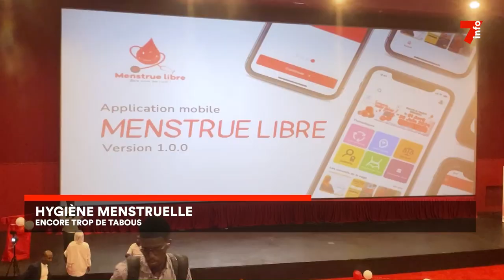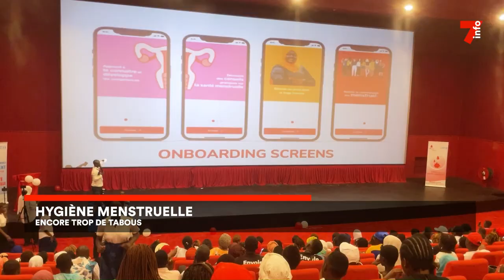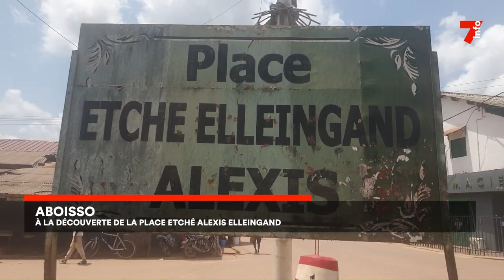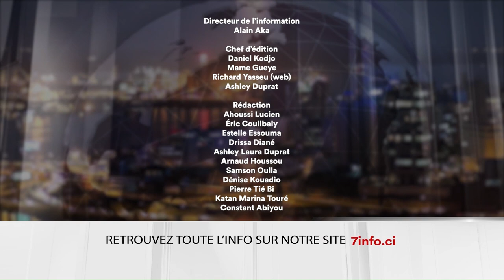Le 7 minutes du 29 mai 2024 (édition du 19H)